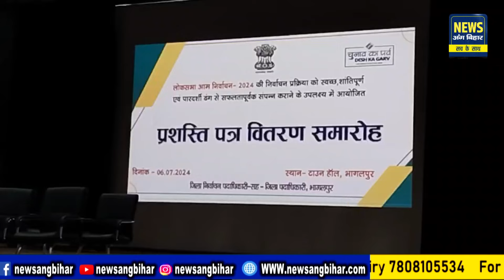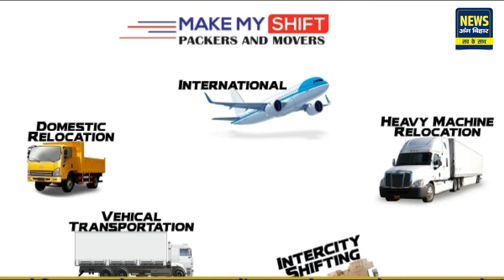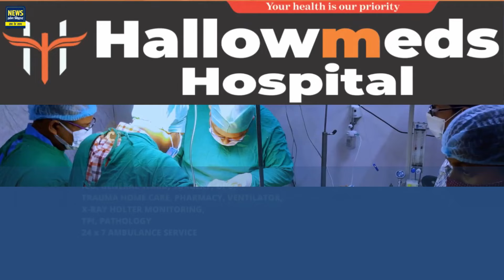NEWS ANG BIHAR - जिले की खबरें 06/07/2024